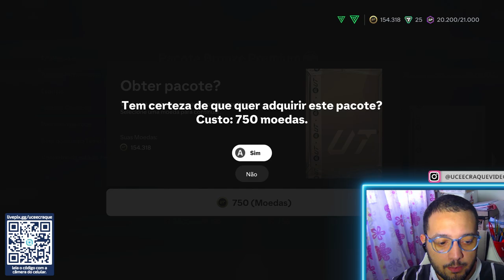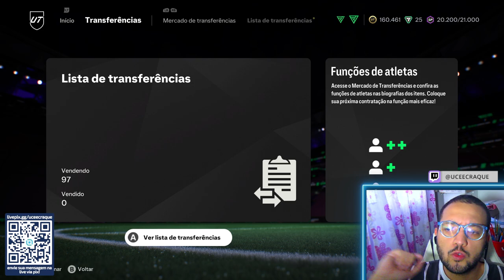BRONZE PACK METHOD (BRASIL) EA FC 25 ATUALIZADO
00:00 INÍCIO
00:30 INCREVA-SE
00:59 FINAL